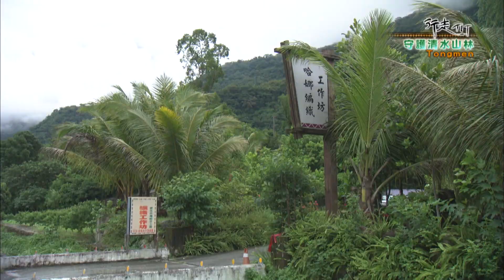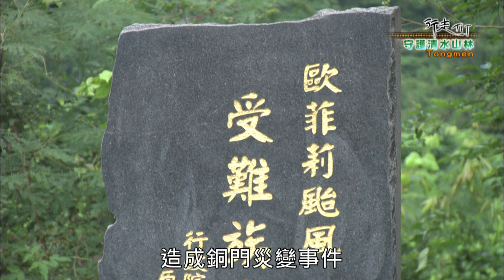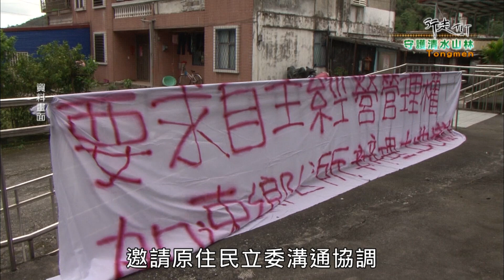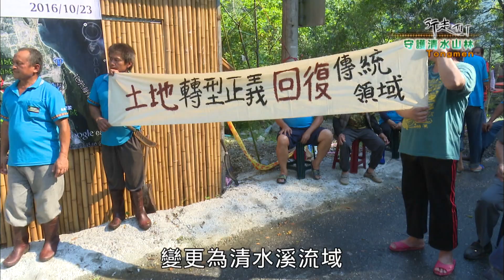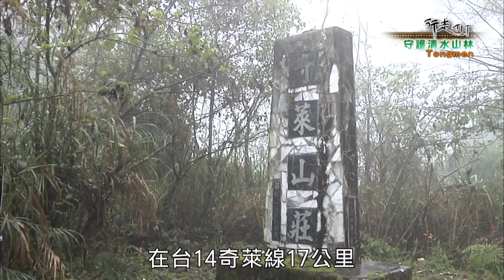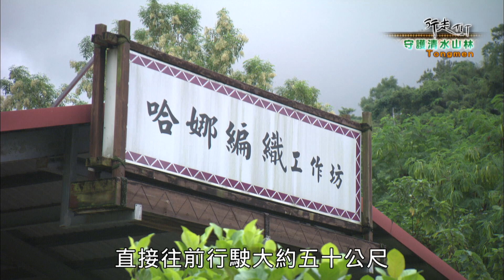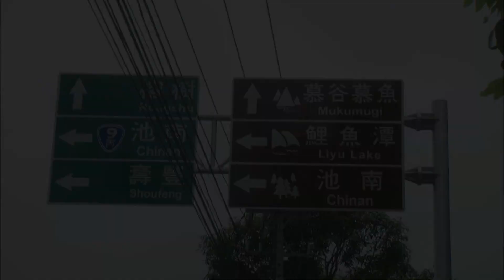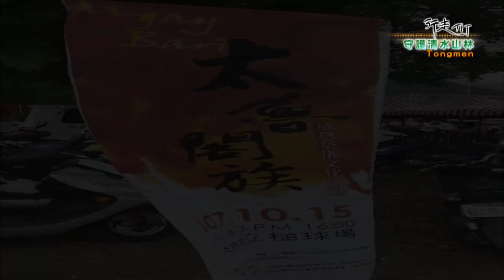守護清水山林 Tongmen | 行走TIT 第106集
從花蓮沿著省道台九線往南方向，然後接台九丙在仁壽橋之前，直接往前行駛，右邊的路標寫著銅門村，右邊首先映入眼簾的標語，就是慕谷慕魚遊客資訊中心。

從空中鳥瞰木瓜溪，上流的主要支流清水溪，發源於三千多公尺的能高南山，河道經過銅門附近，沖刷形成許多河階地，由於地面平坦，成為人口聚集的地方。